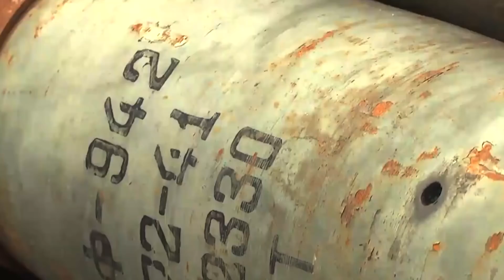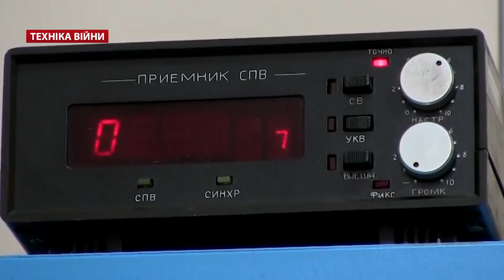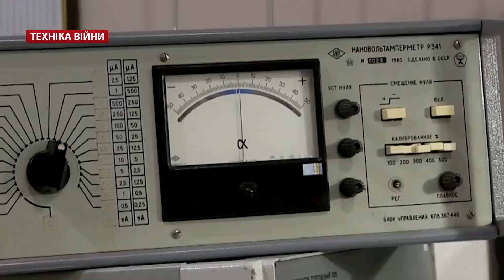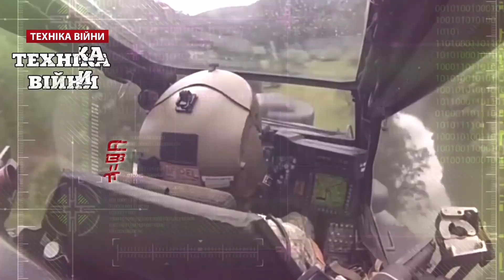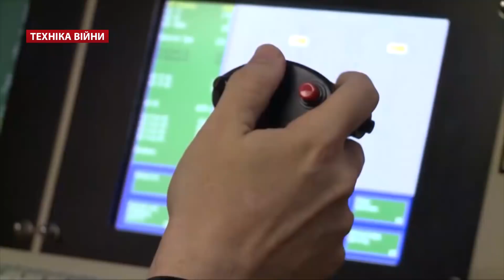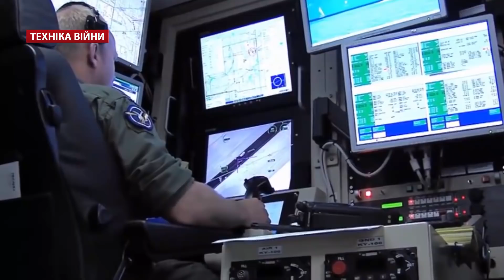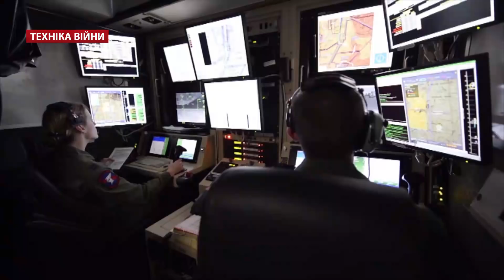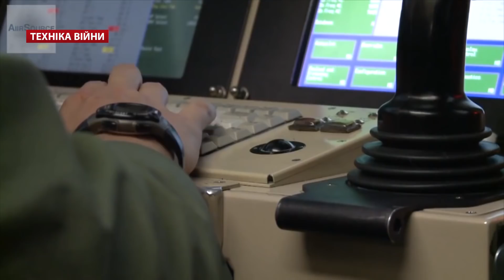ТЕХНІКА ВІЙНИ №113. Озброєння ЗСУ. MQ-1 Predator [ENG SUB]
У випуску:
- Жінки в армії та ООС
- Ексклюзивне інтерв’ю. Начальник озброєння ЗСУ, генерал-майор Микола Шевцов. Оснащеність армії, гвинтівки Вулкан, UR-8, UR-10, автомобілі Краз, заміна Газ-66, Зіл-131, УАЗ, броньовики Варта і Козак-2, БТР-3, БТР-4, танки Оплот, Т-84 на танковий біатлон Strong Europe, обладнання і будівництво баз, складів, сховищ. Перехід на стандарти НАТО. FGM-148 Javelin. Розширена версія інтерв’ю у програмі «Зброя.UA» на військовому радіо Армія FM
- Підготовка партії Т-84 для Збройних Сил України
- Конкурсна на кращий екіпаж паливозапровника. ОТУ Донецьк
- Автотехніка для Нацполіції. Перекинувся Kraz Spartan
- Переносна РЛС «Борсук»
- Викрито табір підготовки ПВК Вагнера
- Випробування наземних роботизованих систем «Соратник» і «Нахлібник»
- Чергове судно USS Manchester для ВМС США. 4 корвети для Румунії
- Ізраїльська система запобігання зіткнення геликоптерів Mobileye. Катастрофа російського Мі-8 у Чечні та Ан-26 у Сирії
- Ударний безпілотник від ST Kinetix. Китайський БПАК Cei Hong 4. UAV Wing Long-1 для Індонезії
- Американські ВПС списують безпілотник MQ-1 Predator. Характеристики, модифікації, аварії, наступники

War technologies №113. Arms of UAF. MQ-1 Predator
Topics:
- Women in the army and UFO
- An exclusive interview with the Army Chief of Arms, Major-General Mykola Shevtsov. Army equipment, rifles Volcano, UR-8, UR-10, vehicles Kras, replacement Gaz-66, Zil-131, UAZ, armored cars Warta and Kozak-2, BTR-3, BTR-4, Oplot tanks, T-84 on Strong Europe tank challenge, equipment and construction of bases, warehouses, storage facilities. Going to NATO standards. FGM-148 Javelin. An extended version of the interview in the program "Weapon.UA" on the military radio FM Army
- Preparation of the T-84 Party for the Armed Forces of Ukraine
- Competitive for the best crew of the fuel subcontractor. OTU Donetsk
- Automotive for the National Police. Overturned by Kraz Spartan
- Portable Radar "Borsuk"
- Wagner's training camp was revealed
- Tests of ground robotic systems "Co-operator" and "Nahlebnik"
- Another USS Manchester ship for the US Navy. 4 corvettes for Romania
- Israeli system for preventing the collision of the Mobileye helicopters. The Russian Mi-8 catastrophe in Chechnya and An-26 in Syria
- Impact drone from ST Kinetix. Chinese BPAK Cei Hong 4. UAV Wing Long-1 for Indonesia
- US Air Force write off MQ-1 Predator Unmanned Driver. Characteristics, modifications, crashes, successors